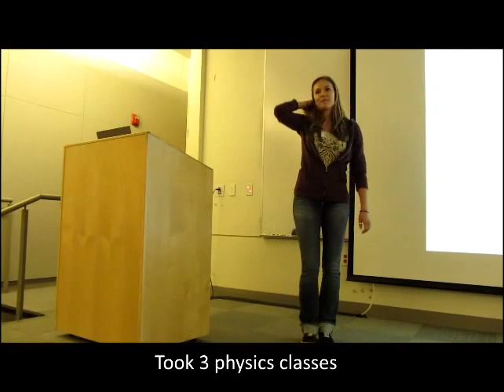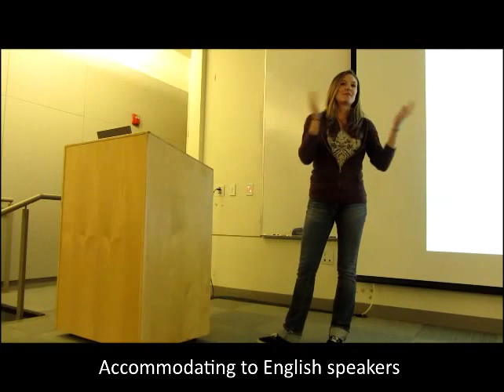Physics in Lund, Sweden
Hear about this UCSB Physics major's experience on EAP Sweden. She talks about classes, her university's international population, a trip dog sledding, Sweden's coffee consumption, student life, and English-speaking Swedes.